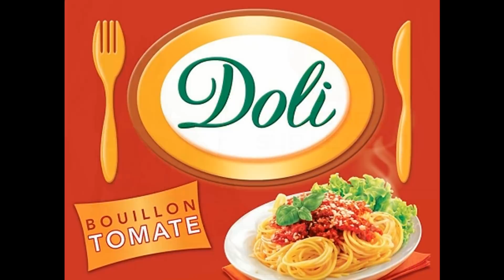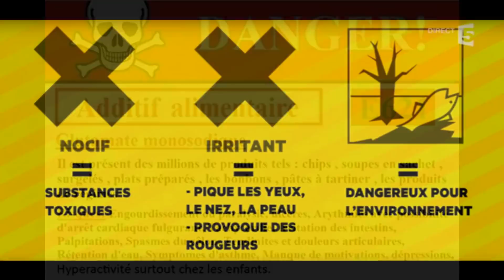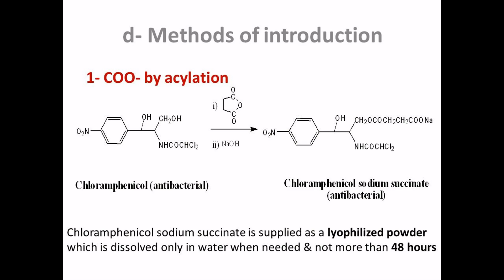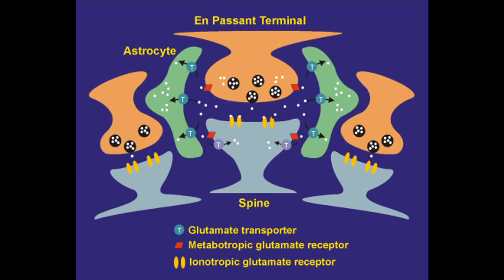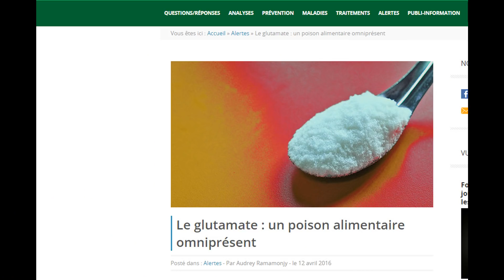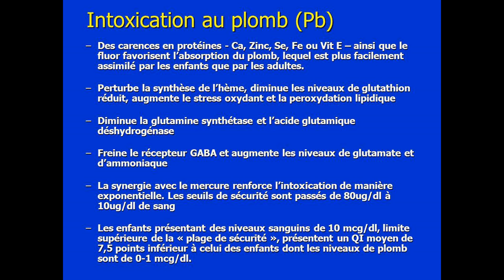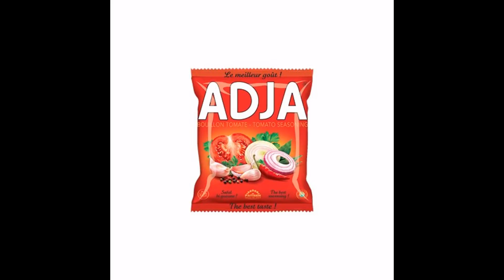Vous n'allez plus jamais consommer les bouillons après cette vidéo !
Jumbo, Maggi, Adja, Jongué, Doli... sont des bouillons que les gens consomment au quotidien sans savoir savoir qu'ils peuvent avoir des effets néfastes sur leur état de santé ou même provoquer la mort. En regardant cette vidéo dans laquelle le professeur et l'expert en chimie appliquée, Pathé Mbaye, intervient, vous allez mieux comprendre le processus de production de ces produits et comment ils peuvent nuire votre santé au fil du temps.